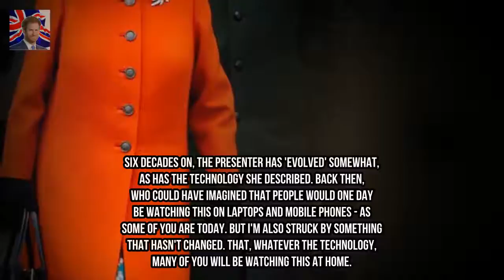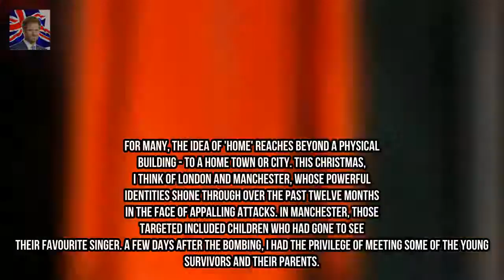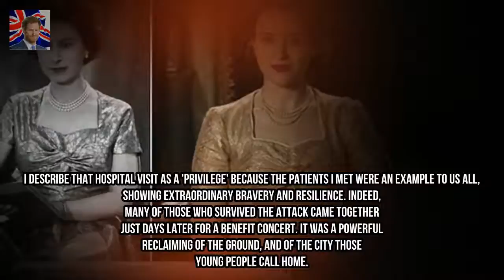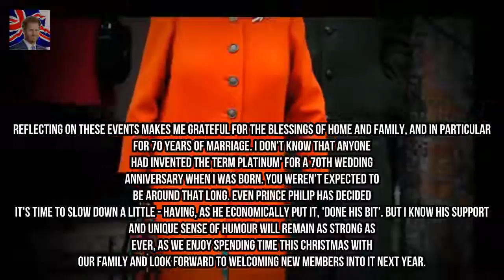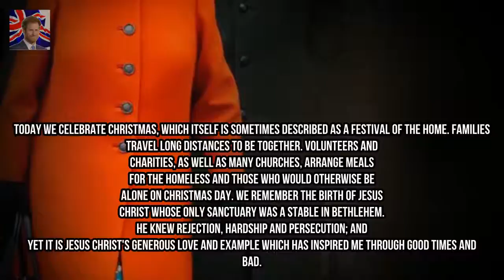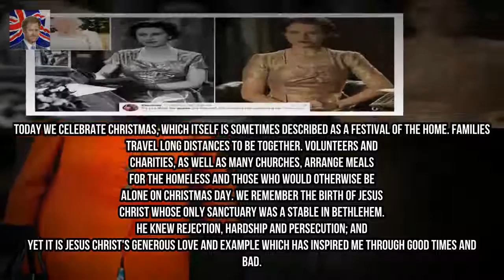Proof that the Queen really does watch The Crown? Kingdom Showbiz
Sixty years ago today a young woman spoke about the speed of technological change as she presented the first television broadcast of its kind. She described the moment as a landmark. Six decades on the presenter has evolved somewhat as has the technology she described.